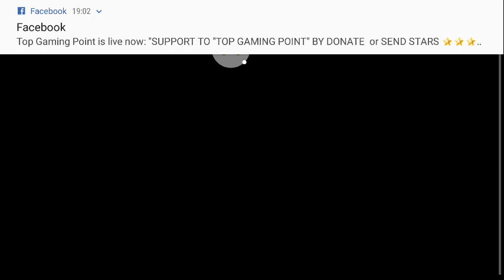Solo vs solo gameplay goes wrong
✌✌✌✌✌ WAIT FOR OUR FIRST VIDEO 😃👍👍